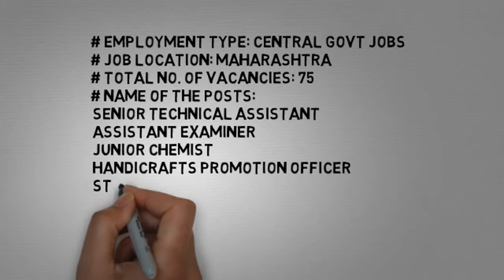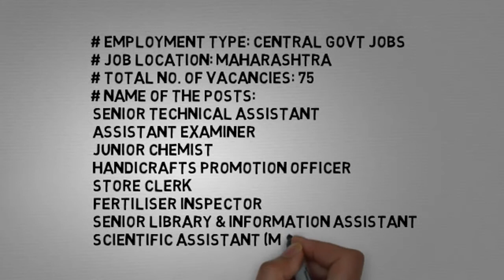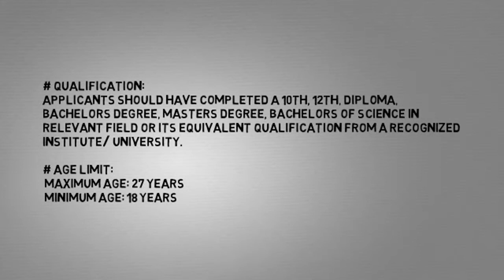SSC WR Recruitment 2017 – 75 Store Clerk, Lab Assistant Posts Apply Now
SSC WR Recruitment 2017 –
75 Store Clerk, Lab Assistant Posts
 Apply Now

# Employment Type: Central Govt Jobs
# Job Location: Maharashtra
# Total No. of Vacancies: 75
# Name of the Posts:
• Senior Technical Assistant
• Assistant Examiner
• Junior Chemist
• Handicrafts Promotion Officer
• Store Clerk
• Fertiliser Inspector
• Senior Library & Information Assistant
• Scientific Assistant (Mechanical)
• Medical Social Worker-05
• Stockman
• Assistant Foreman
• Farm Manager
• Textile Designer
• Laboratory Assistant
• Research Assistant (Civil Engineering)
• Research Assistant (Electrical Engineering)
• Laboratory Assistant Grade-II (Computer Science)
• Research Assistant (Scientific – Geophysics)
• Research Assistant (Scientific-Physics)
• Laboratory Assistant Grade-II (Chemistry)
• Laboratory Assistant Grade-II (Physics)
• Research Assistant (Computer Science)
• Research Assistant (Environmental Science)
• Laboratory Assistant Grade-II (Statistics)
• Research Assistant (Chemistry)
• Laboratory Assistant Grade-II (Biology)
• Store Keeper Grade-II
• Store Keeper Grade-III

# Qualification:
Applicants should have completed a 10th, 12th, Diploma,
Bachelors Degree, Masters Degree, Bachelors of science in
relevant field or its equivalent qualification from a recognized
Institute/ University.

# Age Limit:
# Selection Procedure:
• Written Exam
• Interview
# Application Fee:
• Rs.100/- for General/OBC Candidates
• No fee for All Other Candidates (ST/SC/Ex-s/PWD)
# Important Dates
• Starting Date for Submission of Online Application: 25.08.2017
• Last date for Submission of Online Application: 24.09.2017

Link:- ssconline.nic.in/selectionpost/here

History Lectures :-